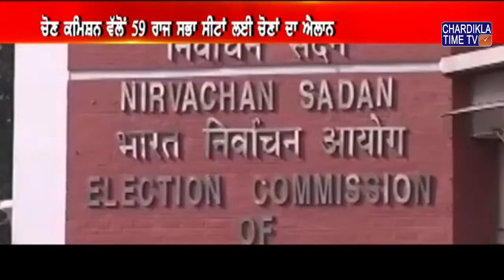ਚੋਣ ਕਮਿਸ਼ਨ ਨੇ 54 ਰਾਜ ਸਭਾ ਸੀਟਾਂ ਲਈ ਚੋਣਾਂ ਦਾ ਕੀਤਾ ਐਲਾਨ